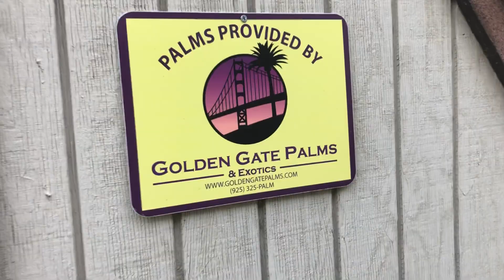Coy’s Botanical Addiction, Thanks to Gary